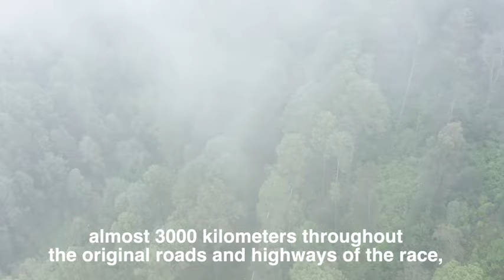Sport & Classic tour, ¡Sé parte de la leyenda de La Carrera Panamericana!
Conoce una de las categorías más alucinantes de La Carrera Panamericana. Disfruta del recorrido panamericano a bordo de autos de gama alta en el mercado, acompañado de la experiencia racing más emocionante de todo el mundo.